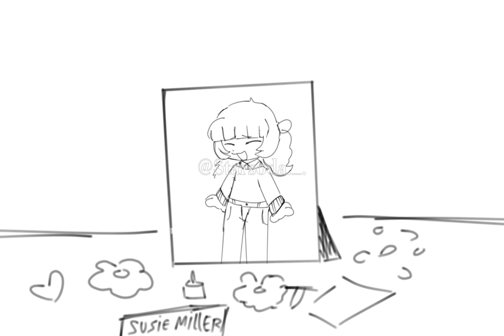Wasted summers .. FNAF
my poor baby just wanted her dog :(

A little project i spent over 7 hours on, so i hope it doesnt flop.

Apps used!! :
Capcut
Ibispaintx
Gacha club